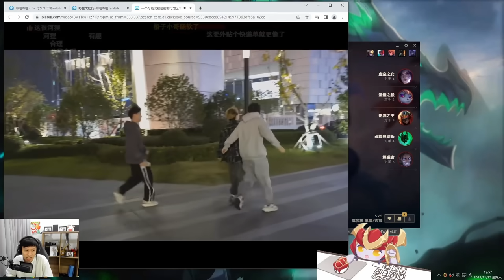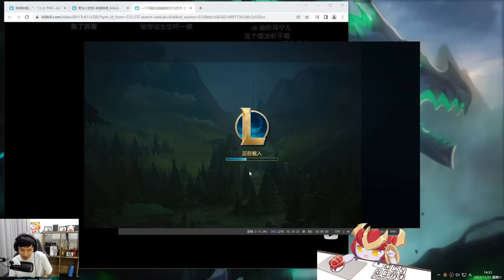BOY1CHAMP SHYVANA ĐI MID TRUNG QUỐC VỚI LỐI BUILD CỰC KỲ KHÓ CHỊU GÁNH TEAM LẬT KÈO CỰC ẢO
Credit: HuyA@257085

Chúc các bạn xem vui vẻ
► Lịch Live:
*22:30-23:30 hàng ngày trên Youtube
*23:30-02:00 hàng ngày tại